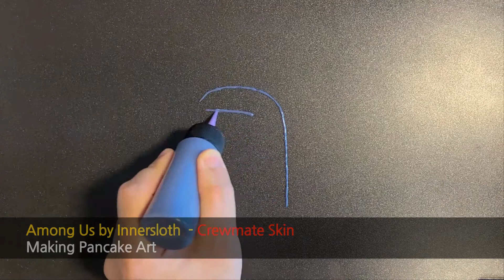인싸 게임 어몽어스 크루원 스킨 팬케이크 만들기 Among Us Crewmate Skin making pancake art